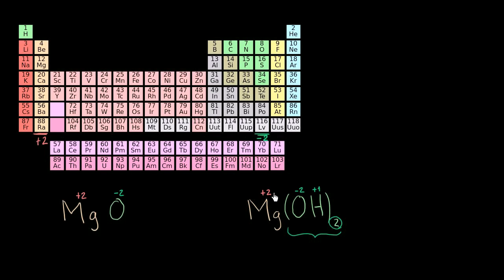Determinar números de oxidação - Khan Academy em Português (11º ano)